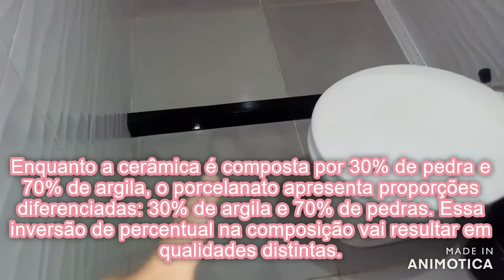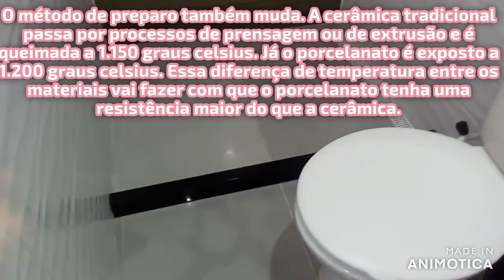DOBREI BASTANTE ROUPA + LAVEI BANHEIRO + FIZ MACARRÃO RÁPIDO RUMOAOS2K GRATIDÃO...Carini Miranda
Olá Galerinha,tudo bom com vocês!!!
Sejam todos muito bem vindos aqui no canal.
Espero de alguma forma está entrando no seu lar pra somar.
Obrigado pelo carinho e atenção!

Bjkssss e Fiquem com Deus